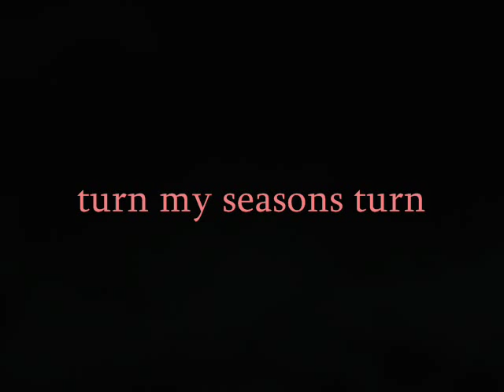mark hollis - inside looking out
from the self-titled cd, released in 1998.
unofficial video
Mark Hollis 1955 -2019